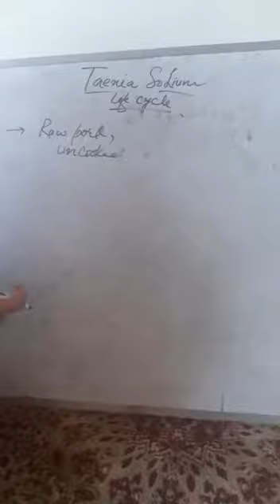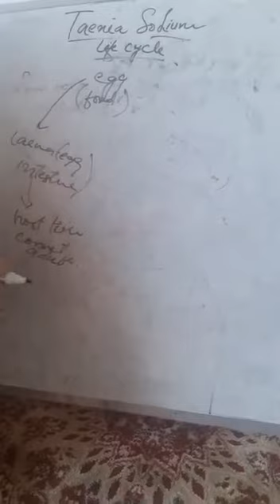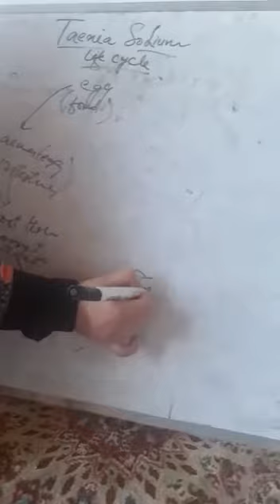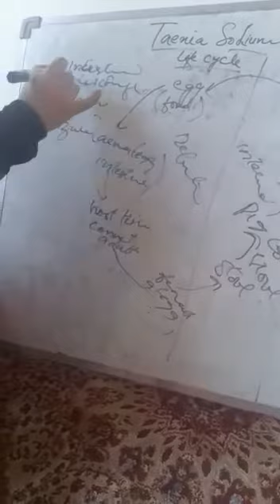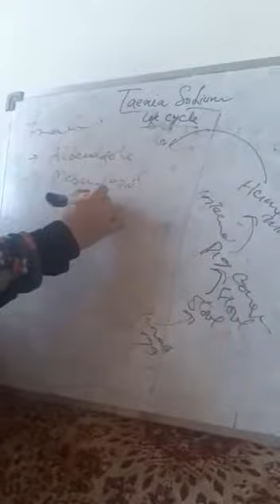Microbiology "Topic Taenia solim life cycle"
GNM/DMLT STUDENTS